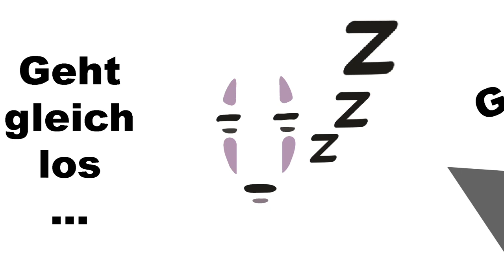Stardew Valley #2 | Die letzten Tage des Frühlings leuten den Sommer ein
Erneut unterwegs mit Cherry (Hanna :P) läuten wir mit dem Frühlingstanz den nahenden Sommer ein. Die Blaubeeren können kommen.